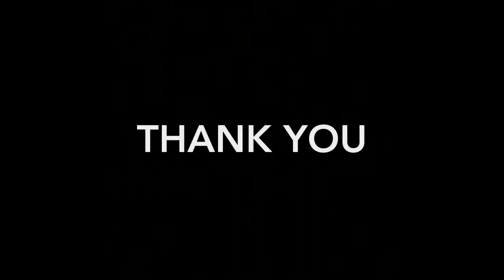Someday my prince will come from Snow White and the seven dwarfs (Adriana Caselotti)